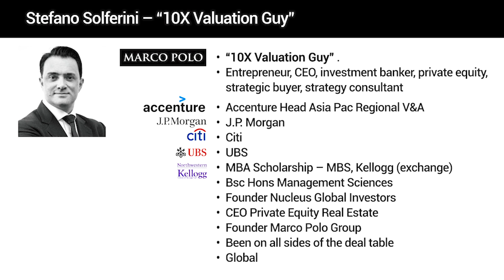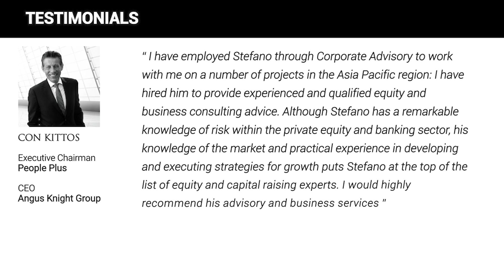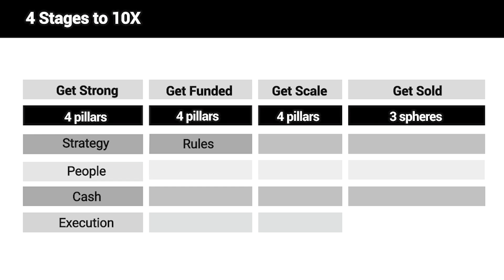10X Valuation Staffing Report